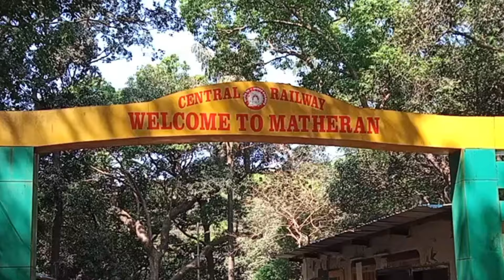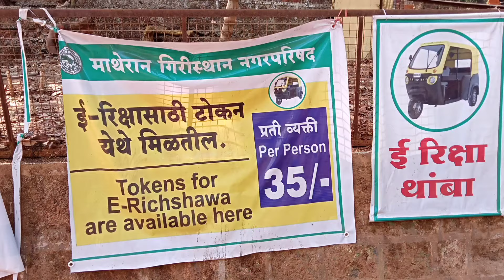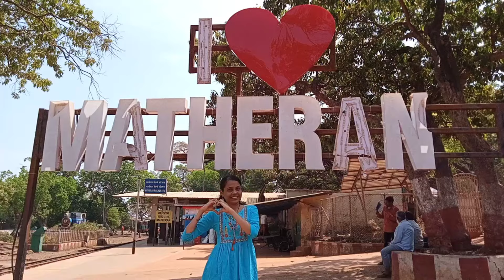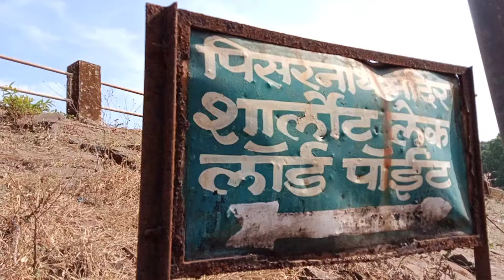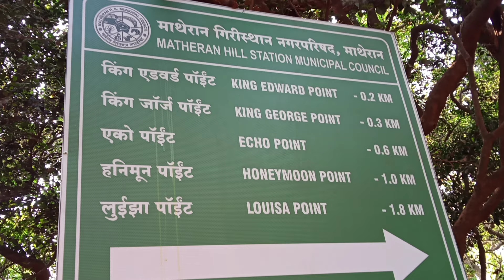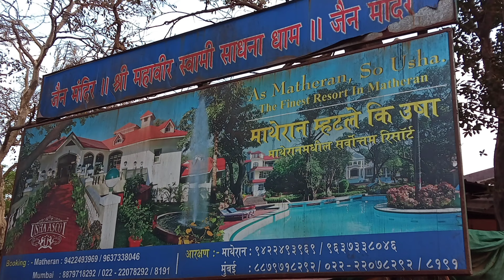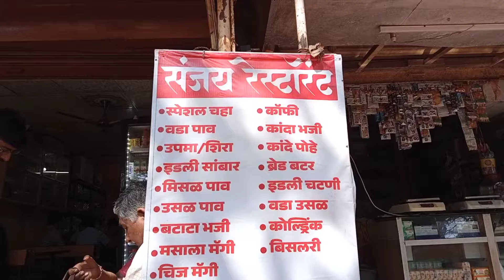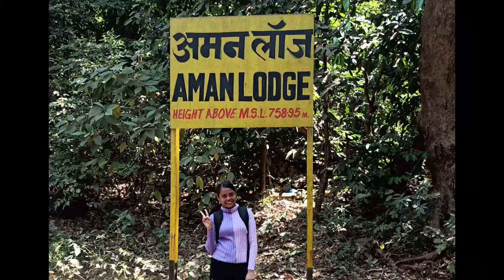Travel vlog - Matheran. Budget stay at Rs 300 per person. Complete guide on stay, places to visit.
Hotel -  Relax Inn